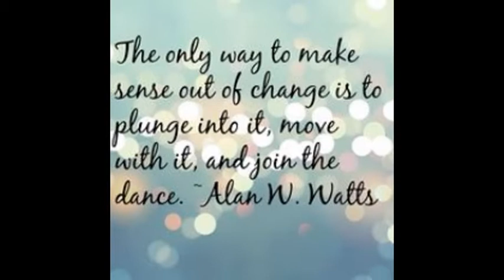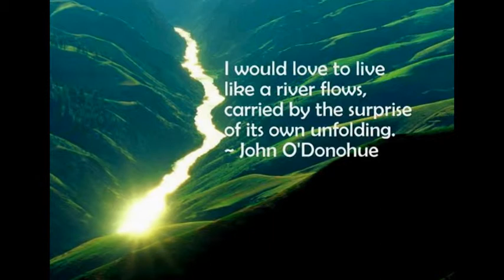How to be in tune with the flow of life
The Flow Method has been changing people’s lives around the world, winning two awards and becoming internationally published. Now it is your turn to see what’s so unique about this ground-breaking program!

In The Flow Method, I teach you to make unique connections between patterns in your life, your mental/emotional state, and any disease or pain you may be experiencing.

Awareness: By taking the revolutionary Flow Factor Test, you will pinpoint the unconscious beliefs “tuning” you in to negative patterns, disease, and pain.

Empowerment: This book gives you the “how” to life transformation; it’s a system you can use again and again to transform anything in your life for the rest of your life.

Health and Wellbeing: When you pinpoint the underlying issues and “Retune Your Stations,” you can shift pain and disease into health and happiness.

Control: Through experiencing the system for yourself, you will finally feel that you are truly in control of your mind, body, and life.